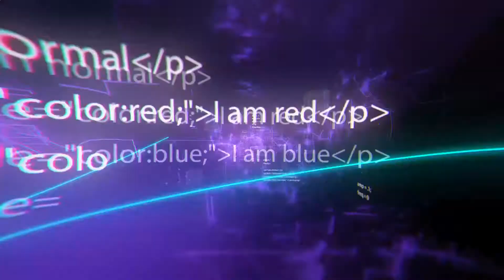Incredible Next Generation Trucks